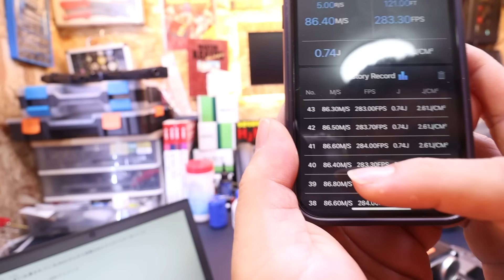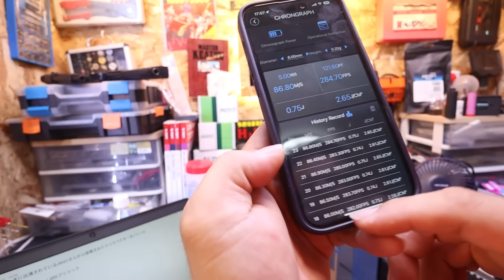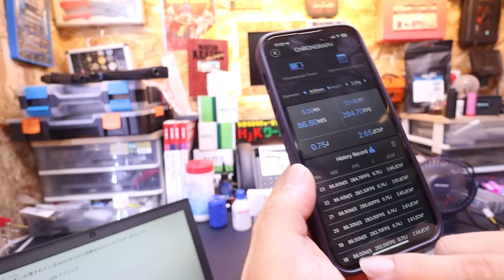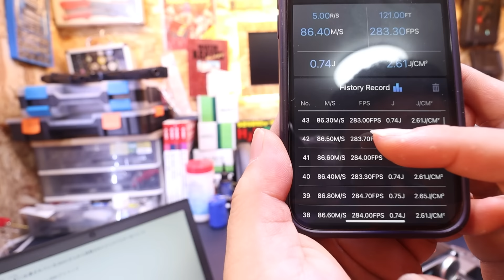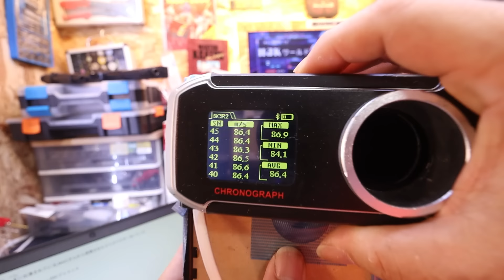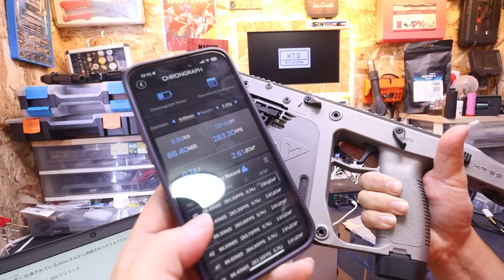【カスタム】クリスペクターをハイサイカスタム⑥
◆今回のお話

00:00 逆転防止ラッチの加工について
02:33 低負荷DSGについて
08:40 組み上げて、動作確認！
10:31 後説

クライタック,クリスペクター,Kritac,Kriss,vector,電動ガン,カスタム,DSG,ダブルセクターギア,電子トリガー,Perun,ペルン,社外